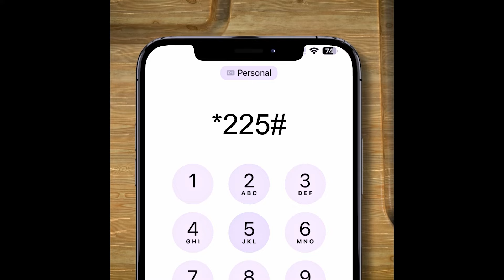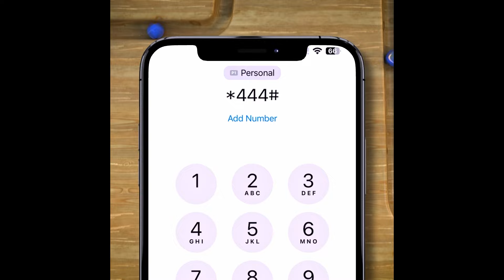"Dhibaatadii gaadhay ciidankii Somaliland ayay doonayaan inay..." Guddoomiye Xirsi